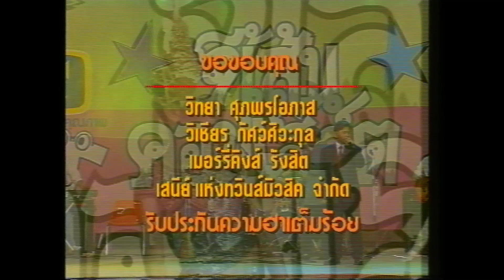กล้วยเชิญยิ้ม ชุด สาวประเภทสองฮาสุดสยอง ม้วน 1 Part 1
ตลกคณะ กล้วยเชิญยิ้ม ชุด สาวประเภทสองฮาสุดสยอง ม้วน 1 Part 1